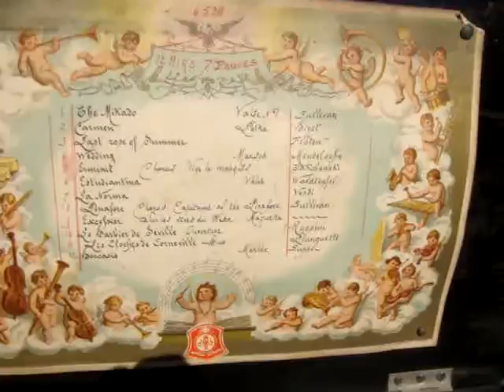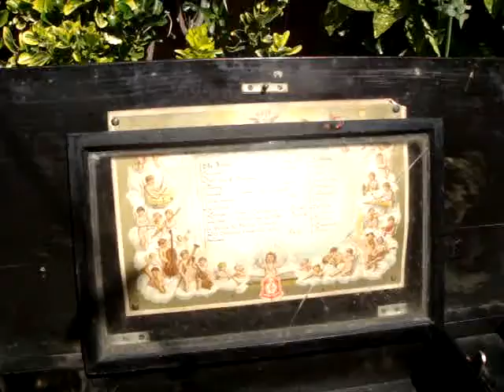Antique Inlaid Rosewood SWISS Cylinder Music Musical Box For Restoration